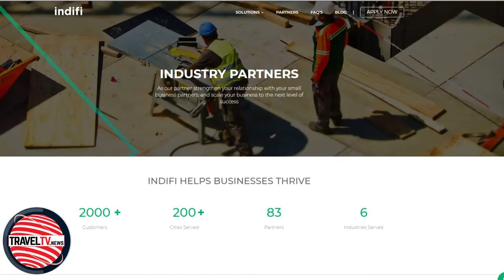Traveltv.news Episode 590 (Dec 05, 2017)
In this episode TravelTV.News focuses on:

The 2nd edition of the exclusive MICE event, Travel Business Show,  was held at Le Meridien Gurgaon
Air India’s subsidiary Alliance Air  is set to start its inaugural flight on the Jaipur-Agra route from December 8, 2017
Indifi Technologies launches product to aid SMEs in travel and hospitality sector
We interviewed:

MA. TERESITA C. DAZA, Ambassador to India, Republic of Philippines
PUNAAM SINGH, Associate, Travel Show
SARIKA BHAMBANI RAWAL, Vice President, DDP Exhibitions
Homa Mistry, Chief Executive Officer, Trail Blazer Tours India
ALOK MITTAL, CEO & Co-Founder, Indifi Technologies